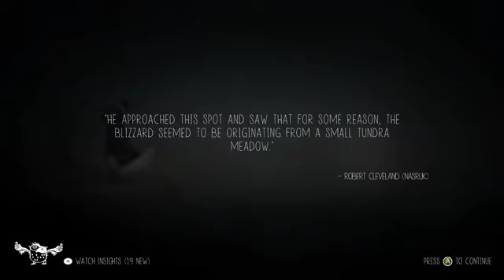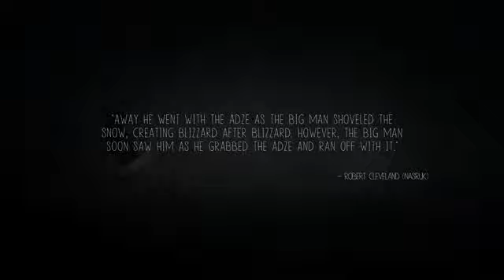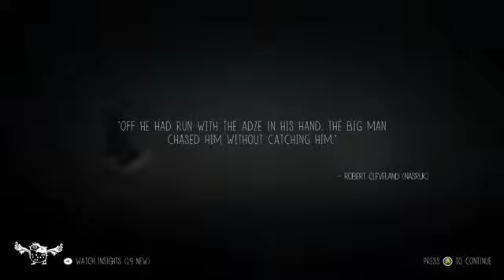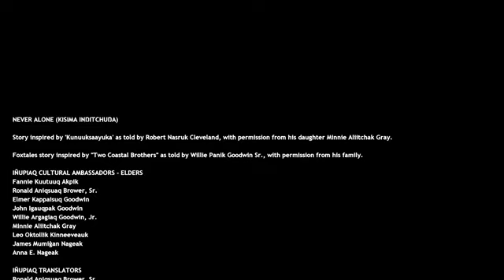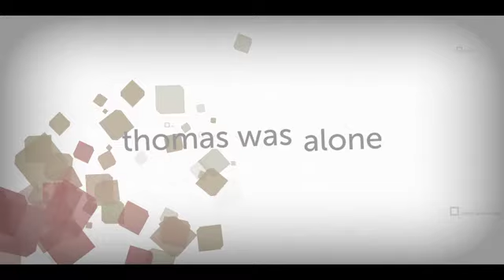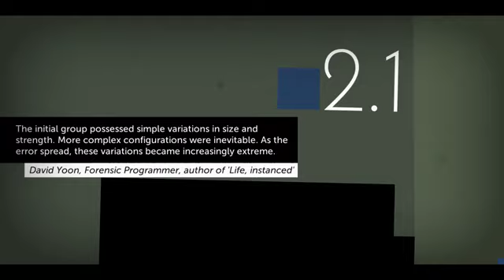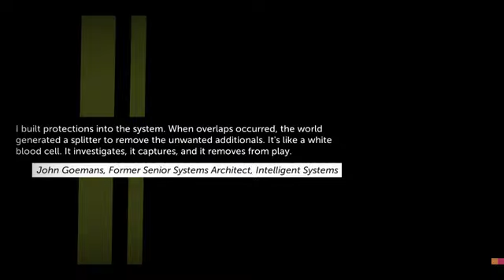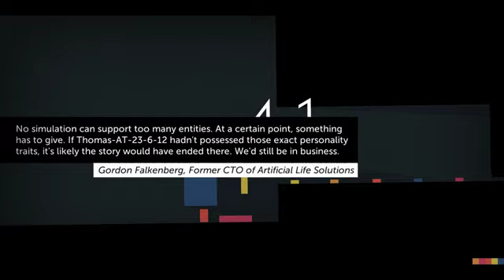A Girl and Her Ghost | Never Alone | Thomas Was Alone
0:00 Never Alone
30:42 Thomas Was Alone